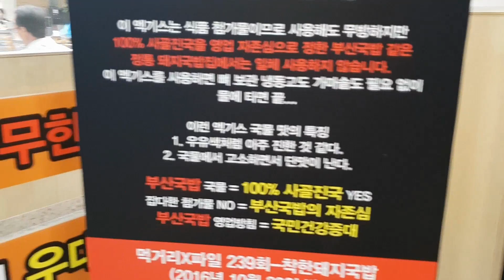부산24시국밥집 범일동 부산국밥 100%사골육수보장